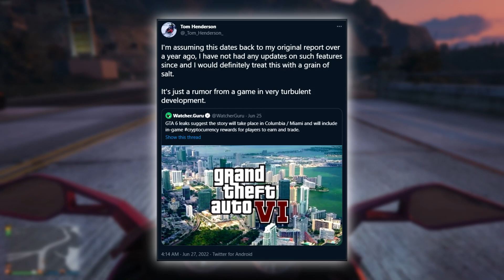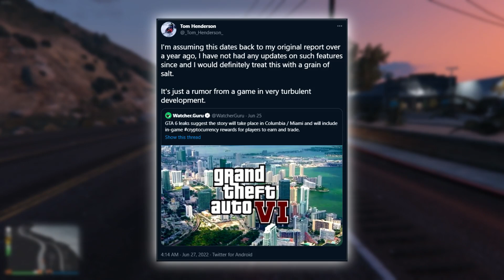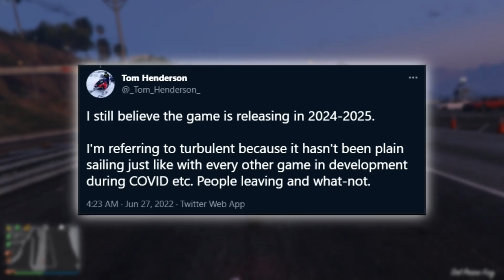GTA 6 is Still Years Away due to "Very Turbulent" Development Says Gaming Insider